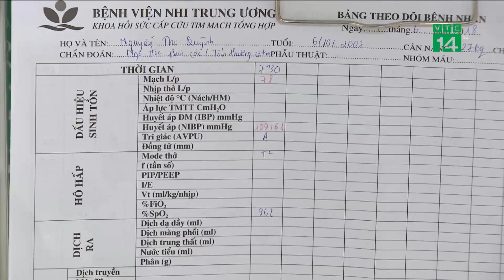VTC14 | Chị tử vong, em song sinh nguy kịch vì ăn thịt cóc tự làm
Chị gái của bệnh nhi do ăn nhiều và ngộ độc nặng đã tử vong khi cấp cứu tại Bệnh viện đa khoa tỉnh Hòa Bình.